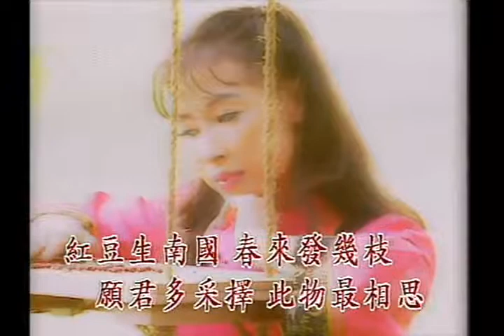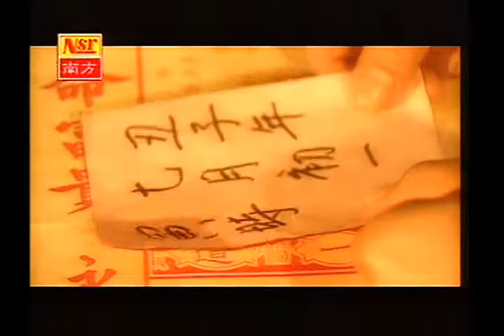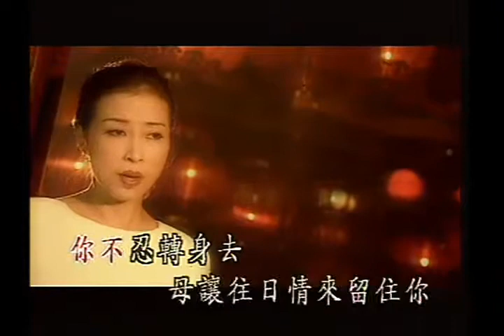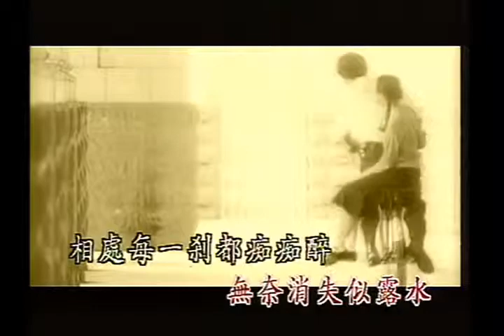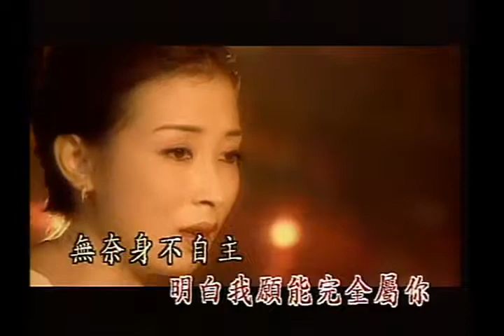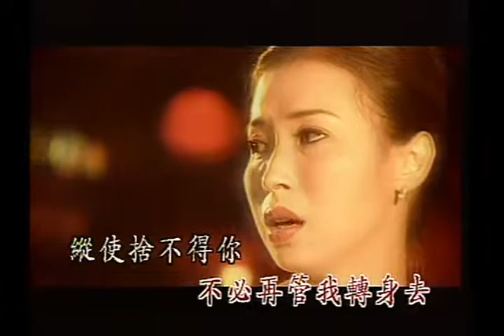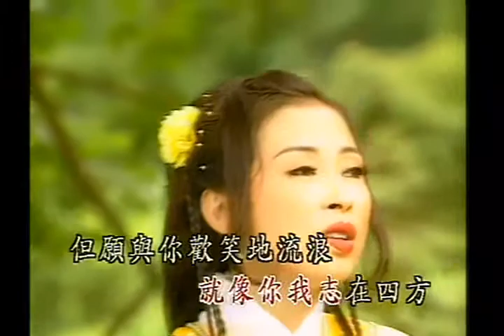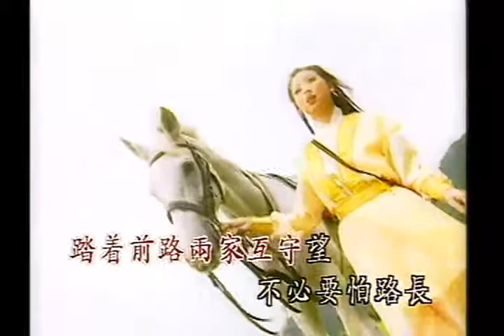红豆相思。無奈。漫漫前路